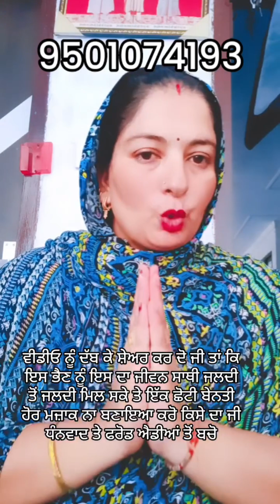ਕੈਨੇਡਾ ਪੱਕੀ ਕੁੜੀ ਨੂੰ ਮੁੰਡਾ ਦੀ ਲੋੜ